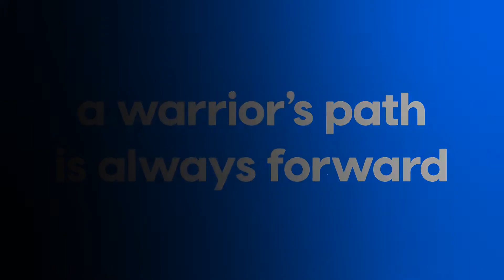Animal Planet - Crickey! It’s The Irwins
Steve Irwin's legacy lives on via his family - Terri, Bindi & Robert. The wildlife warriors prepare for Australia Zoo's 50th year, all while caring for over 1,200 animals daily at the Zoo, its world-class wildlife hospital, and on worldwide expeditions.

Visit the TKS website to learn more about how you can watch real American television with easyTV.